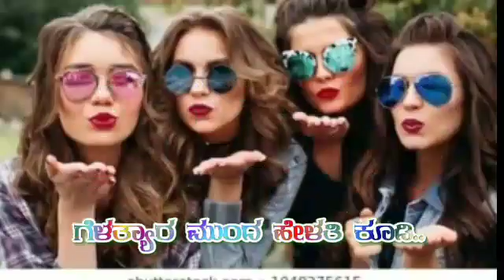6 February 2021